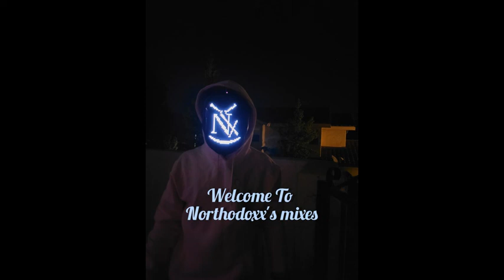I Gotta Feeling Vs Feel So Close (Full Mashup)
00:00 [YTHUB.CC] black eyed peas - i gotta feeling (acapella version) download in description-320k
00:01 Feel So Close (Instrumental) - Calvin Harris
00:03 [YTHUB.CC] black eyed peas - i gotta feeling (acapella version) download in description-320k
01:00 Feel So Close (Instrumental) - Calvin Harris
01:01 [YTHUB.CC] black eyed peas - i gotta feeling (acapella version) download in description-320k